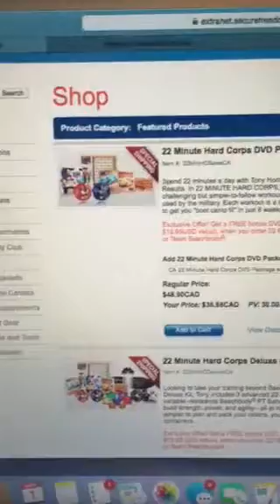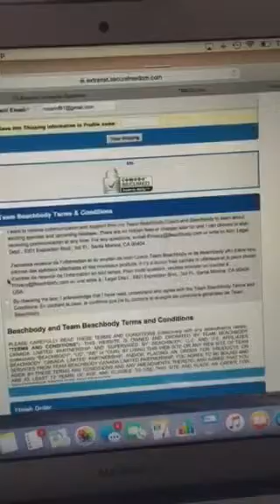22 hard corps ordering with discounts